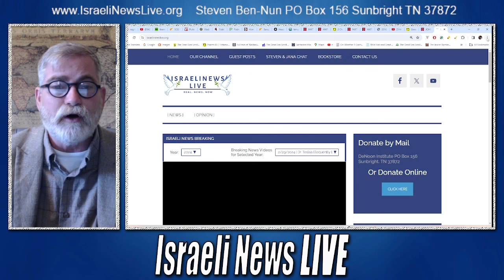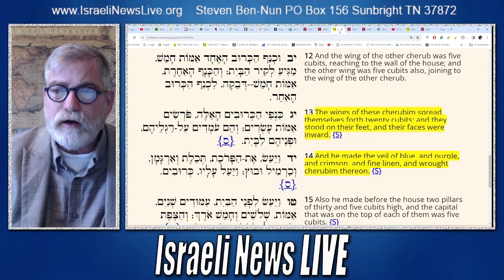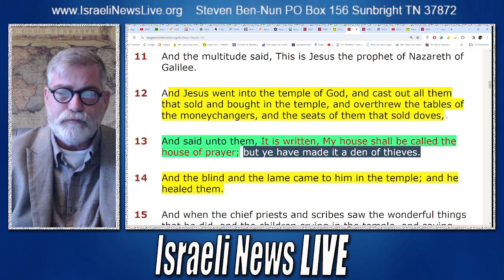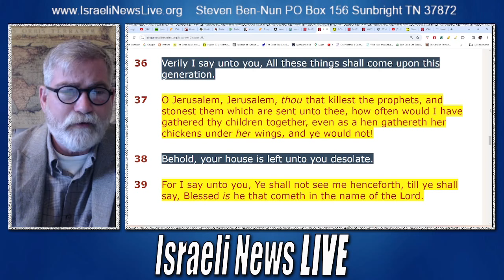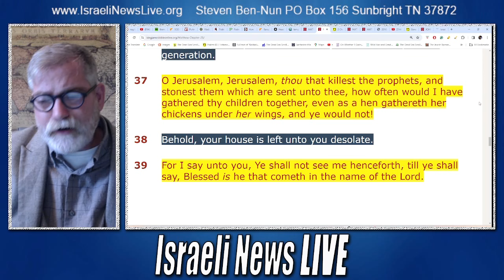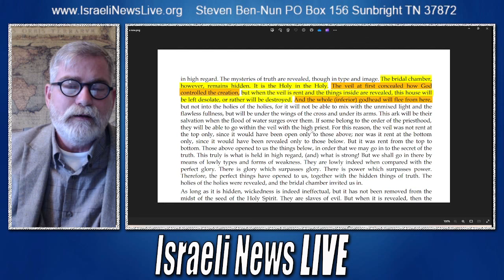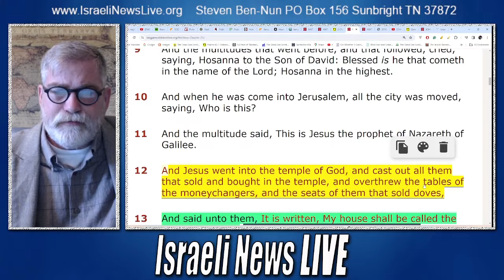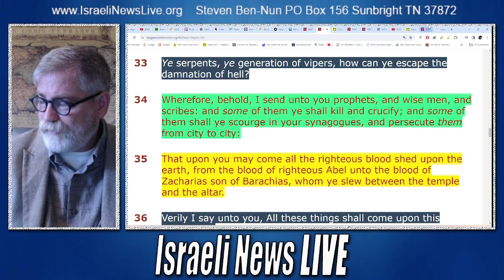The Mystery Behind the Veil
Going Deeper Behind the Veil